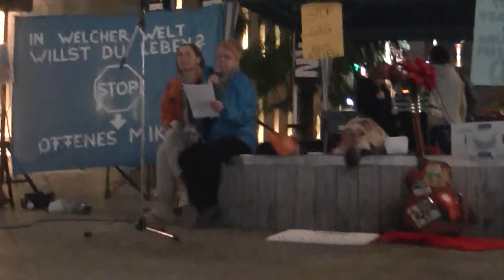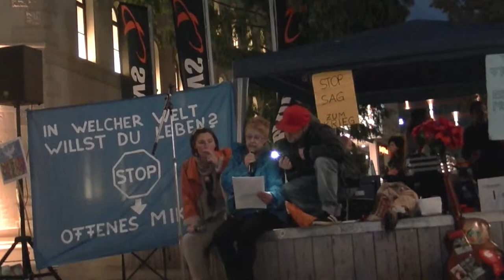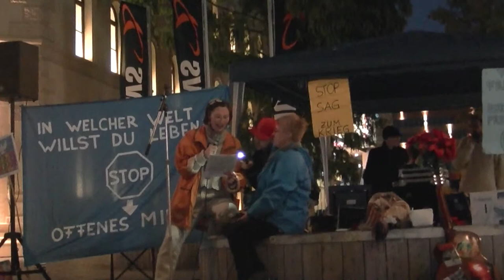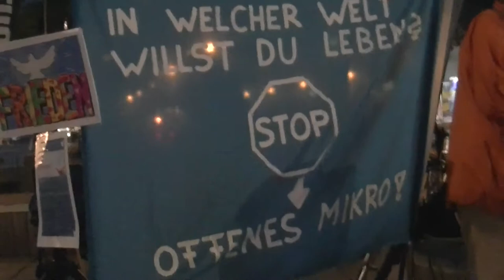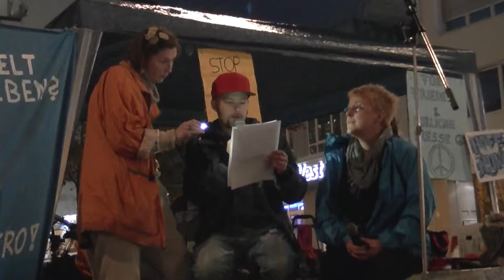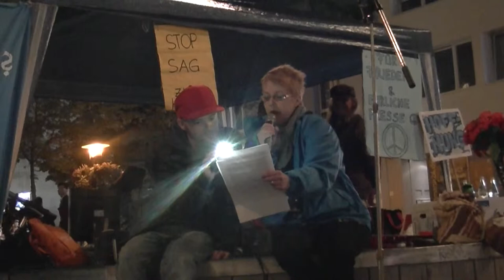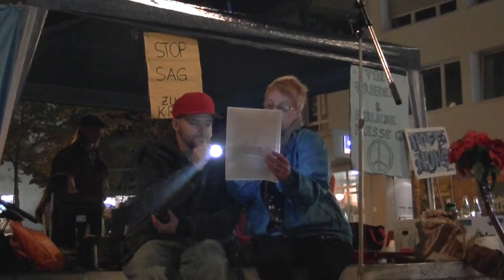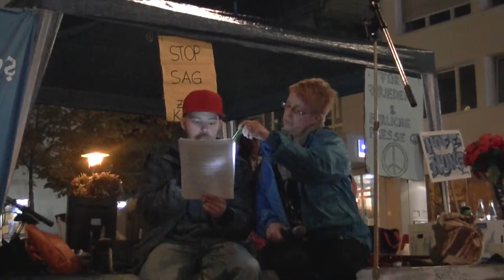Friedensmahnwache Saarbrücken 22.09.2014 - (5) Open Mic 5v5 - Positive Meldungen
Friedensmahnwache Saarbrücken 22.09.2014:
(5) Open Mic [5v5] - Positive Meldungen